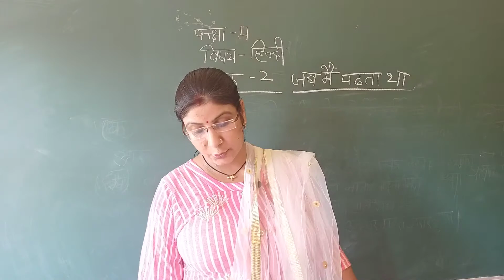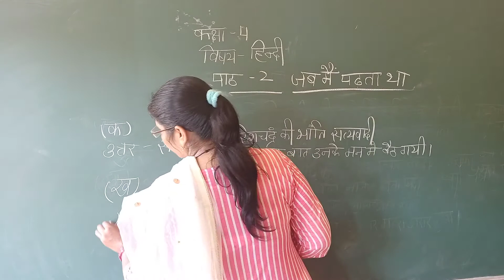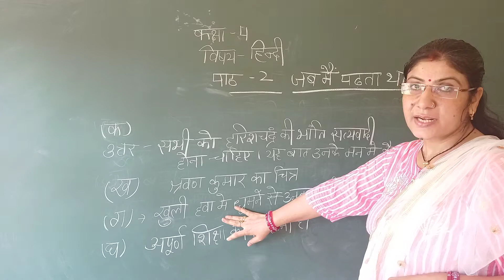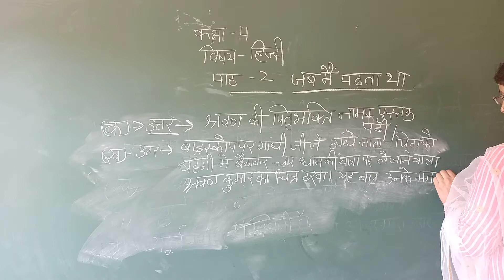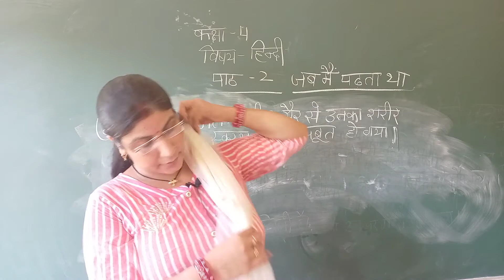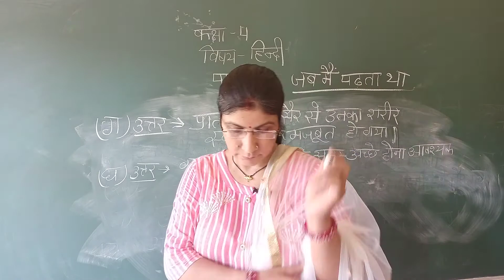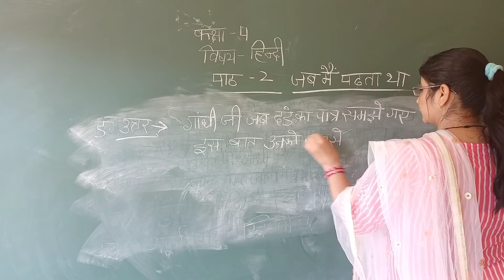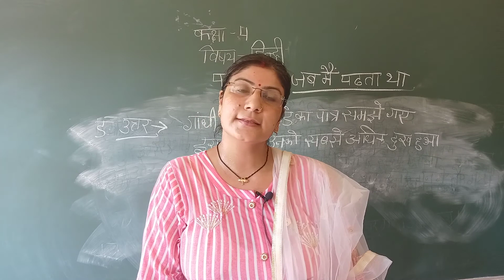Class 4th Hindi